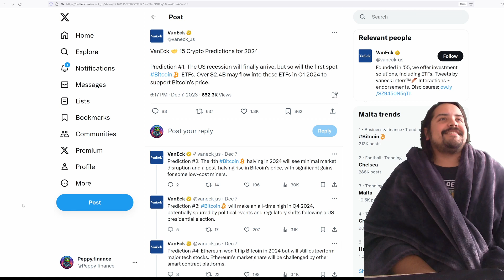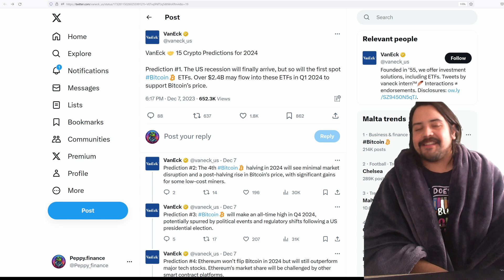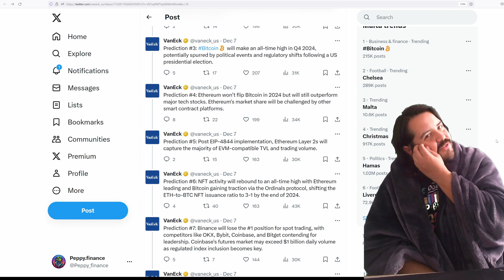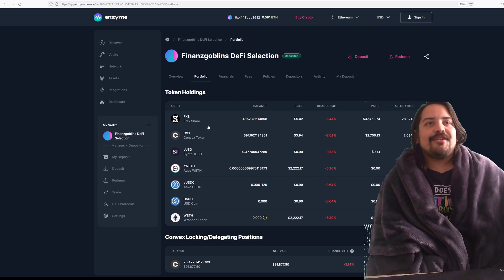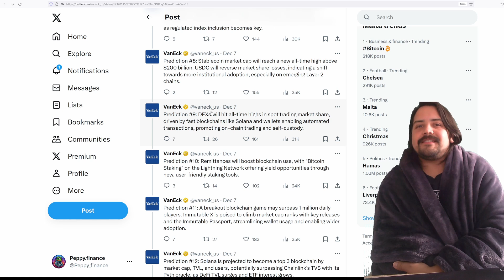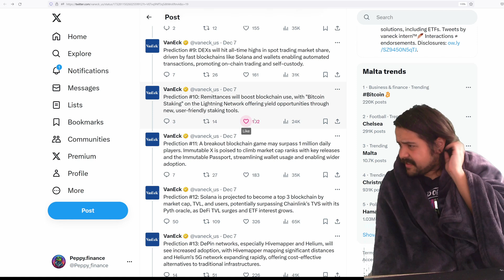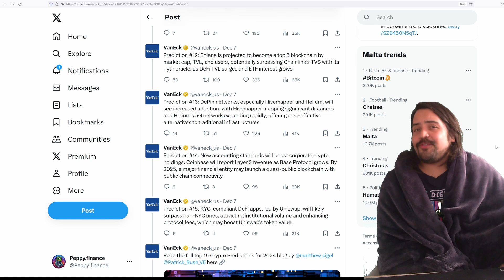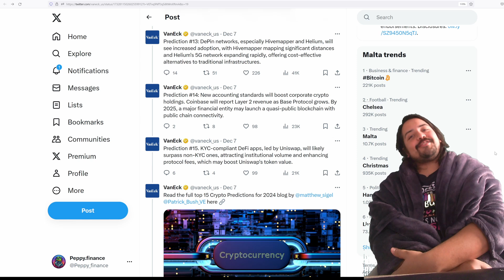VanEcks Krypto Prognosen für 2024 - Was ich davon halte!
In diesem Video diskutiere ich die Kryptomarkt Prognosen von VanEck für 2024.

Schulungen für den individuellen und sicheren Umgang mit Kryptowährungen biete ich für 60€ pro Session an.